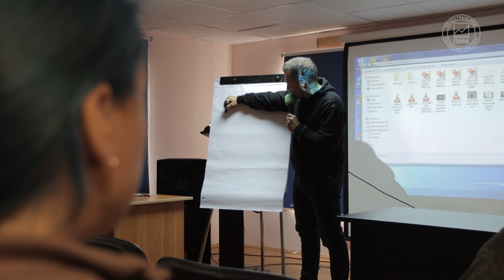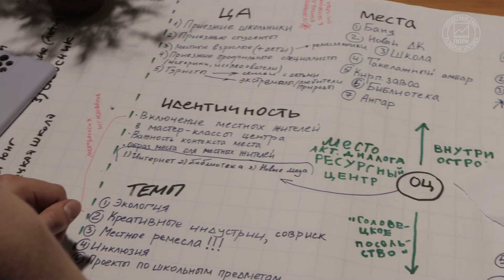Летняя школа на Соловках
На протяжении последних десяти лет студенты САФУ приезжают на Соловки, чтобы придумать проект, который останется жить на архипелаге. В этом году Летняя школа проходила по четырем тематическим направлениям: инженерно-архитектурному, педагогическому, медиа-информационному и экологическому. При этом группы работали не изолированно, а взаимодействовали и «дружили проектами». Их первыми рецензентами стали сотрудники Соловецкого музея-заповедника, а окончательная защита состоится уже в Архангельске.